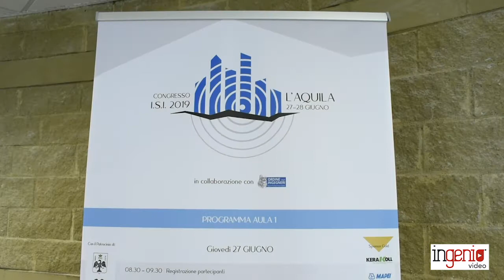Congresso ISI 2019 - Metodologie di valutazione della resilienza sismica per opere strategiche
Si è svolto a L’Aquila, il 27 e 28 giugno 2019, il primo congresso nazionale dell’Associazione ISI – Ingegneria Sismica Italiana.
La due giorni si è tenuta presso la Facoltà d’Ingegneria del capoluogo abruzzese dove si sono svolti i numerosi seminari tecnici a cui sono seguite le visite ai cantieri, insieme alle aziende che hanno fornito le tecnologie per la ricostruzione.
Oltre alla visita alle abitazioni di Bazzano, realizzate per il Progetto C.A.S.E, il programma ha previsto anche quella al Palazzo di Giustizia, riaperto nel pieno delle sue funzionalità nel 2015 e agli edifici del centro storico, tra cui la Basilica di Santa Maria di Collemaggio e la chiesa di San Bernardino.